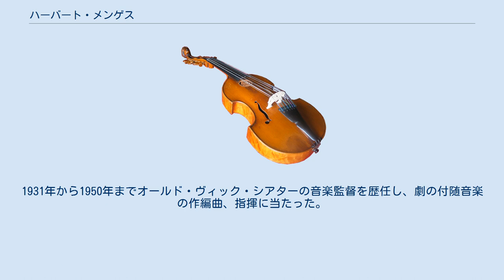ハーバート・メンゲス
ハーバート・メンゲス（Herbert Menges, 1902年8月27日 - 1972年2月20日）は、イギリスの指揮者、作曲家。
姉はヴァイオリン奏者のイゾルデ・メンゲス。
息子は映画制作者のクリス・メンゲス。
 イングランド南海岸の町ホヴの音楽一家にジークフリート・フレデリック・ハーバート・メンゲス (Siegfried Frederick Herbert Menges) として生まれる。
父はドイツ人、母はイギリス人で、どちらもヴァイオリン奏者であった。
4歳でヴァイオリンを演奏するようになったが、ピアノと作曲に興味を持ち、王立音楽大学でレイフ・ヴォーン・ウィリアムズとグスターヴ・ホルストの薫陶を受けた。
また、マチルデ・ヴェルヌやアルテュール・デ・グレーフにも指導を受けた。
 1925年に母親が設立していたブライトン・シンフォニー・プレイヤーズ（1958年からブライトン・フィルハーモニー管弦楽団）の指揮者となり、終生常任指揮者として活動した。
1931年から1950年までオールド・ヴィック・シアターの音楽監督を歴任し、劇の付随音楽の作編曲、指揮に当たった。
また、同年からロンドンのロイヤルティ・シアターの音楽監督も兼任し、音楽学習者のためのロンドン・リハーサル管弦楽団も創設した。
 作曲家としては、ウィリアム・シェイクスピアの『アントニーとクレオパトラ』の付随音楽が知られ、ローレンス・オリヴィエとヴィヴィアン・リー主演のブロードウェイ・ミュージカルとして1951年に上演された。
 1963年にOBEを受勲。
 ロンドンにて没。